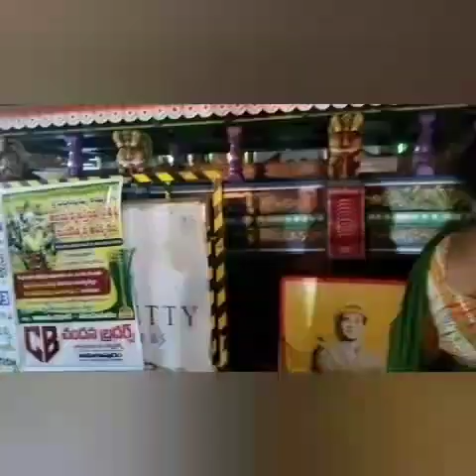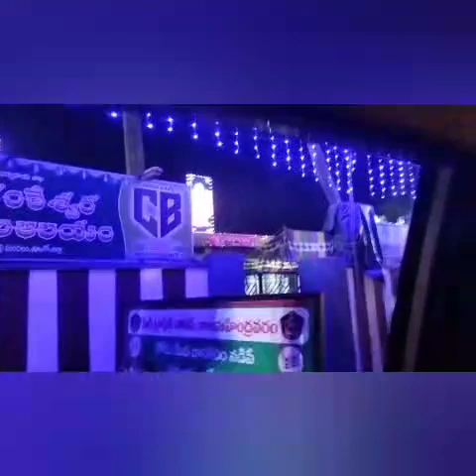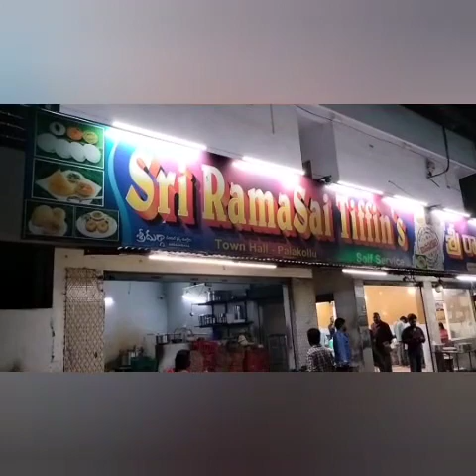Ajjaram special brass items collection